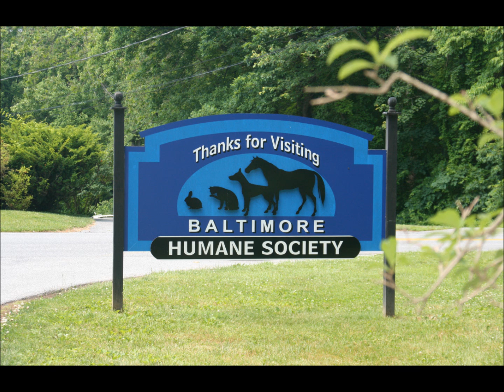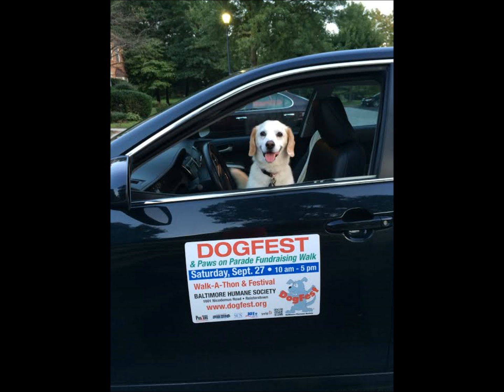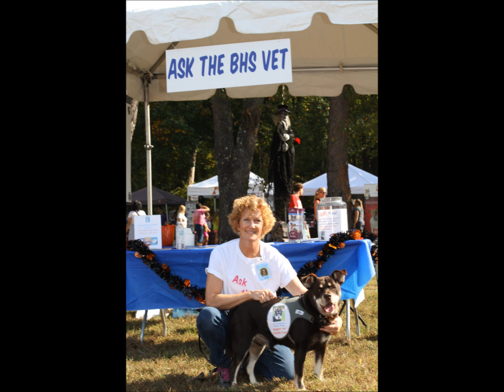What's Happening at Baltimore Humane Society Fall 2014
An interview with Wendy Goldband, Director of Marketing & Public Relations, with Jeff St. Pierre of Maryland Today on Clear Channel Radio.